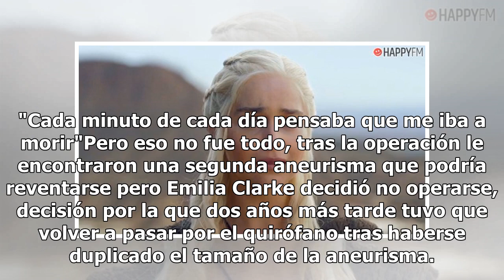Emilia Clarke confiesa que sufrió dos aneurismas durante el rodaje de 'Juego de Tronos'